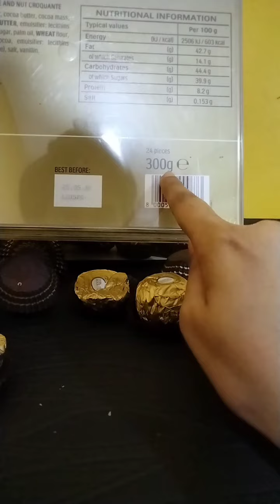Unboxing video with ASMR satisfying sounds & the Review of Ferrero Rocher branded chocolate 😍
ඉදිරියේදී මේ වගේ branded chocolates වර්ග සහ විවිධ කෑම වර්ග වල reviews, රසවත් deserts වර්ග සහ unique කෑම වර්ග මිලදී ගන්න පුලුවන් ලංකාවේ ස්ථාන හා ඒවායේ මිල ගණන් වගේ වෙනස්ම ආකාරයේ Food Vlogs බලන්න ආස හැමෝම මාත් එක්ක එකතුවෙන්න කියලා ආදරයෙන් ඉල්ලනවා. 💖💛

ඉතිං, ඔයාලට reviews අවශ්‍ය කරන food items මට comment එකකින් දැනුම් දෙන්නත් ඔයාලට පුලුවන්. ස්තූතියි. 💐💐💐